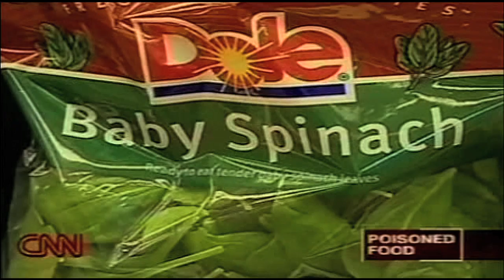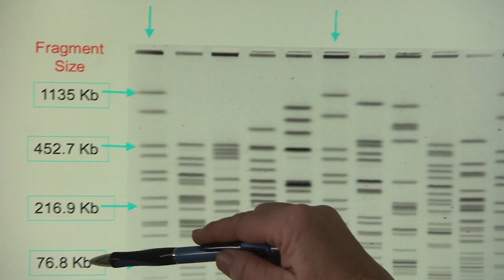Tracking Food-borne Pathogens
Investigators from the UC Davis Western Institute for Food Safety and Security use DNA "fingerprinting" to track pathogens, like e-coli or salmonella, to their source. In the process, the scientists are learning how these deadly bacteria move from water or animals into our food supply.